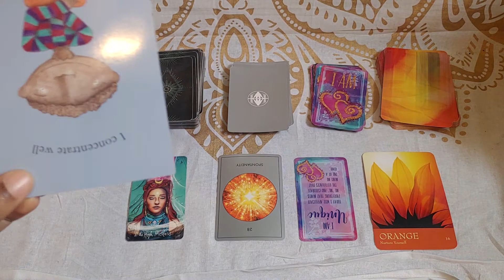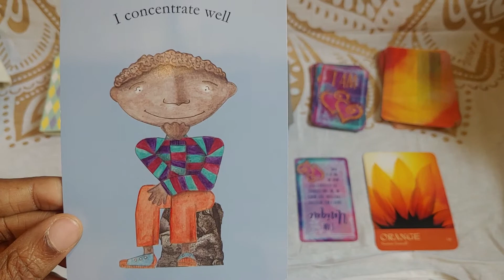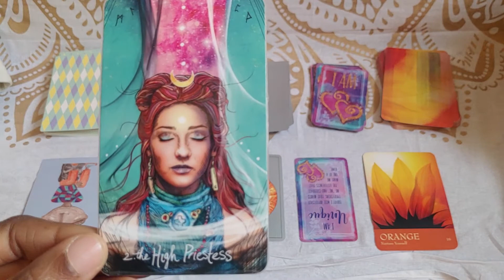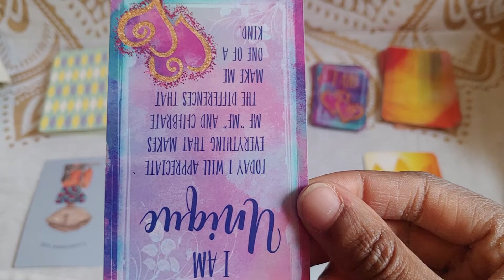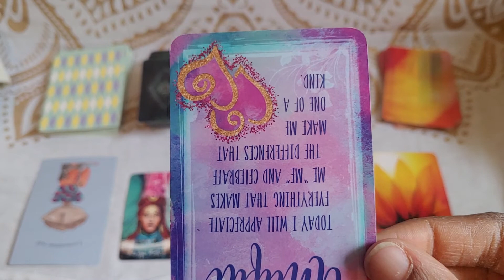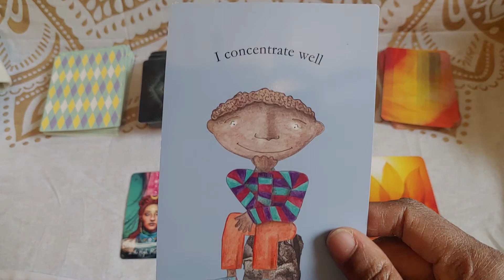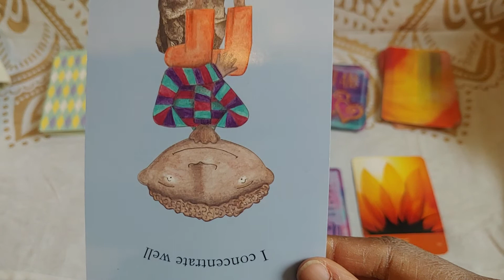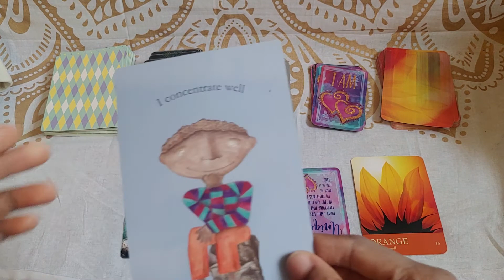CANCER CHILD - MAY 2021: "Grounded Spiritual Prep Underway."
May brings us a month where our kiddos are digging deep while undergoing a transformation.
Discover what's in store for your child.